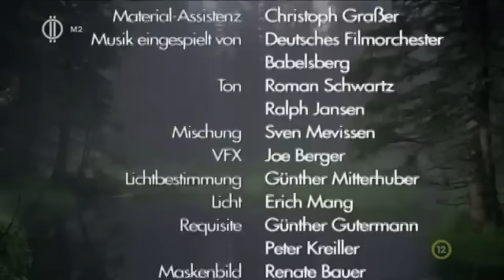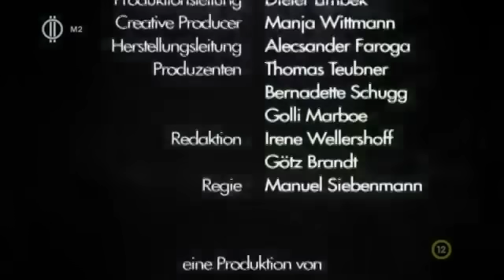Vasjankó Grimm meséiből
Jankó kiszabadítja apja börtönéből Vasjankót, aki az évek folyamán megtanítja őt, hogyan éljen túl az erdőben. Ám amikor a királyfi bedugja ujját egy arany forrásba és a hajtincse is arannyá változik, Vasjankó elküldi őt, de megígéri neki, hogy bár nem állta ki a próbát, mindig segíteni fog neki. János a szomszédos királyságban talál munkát és hamarosan beleszeret a hercegnőbe. Ahhoz, hogy elnyerje a kezét, le kell győznie a fekete lovagot.